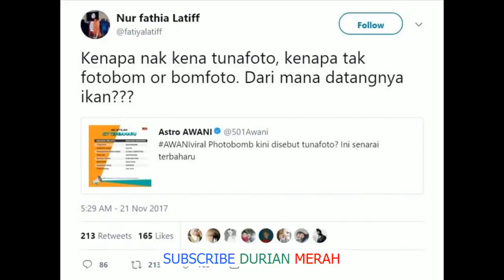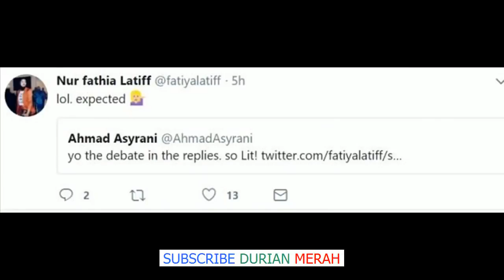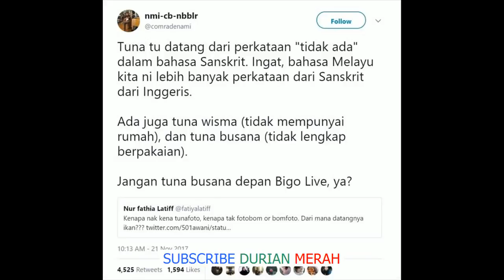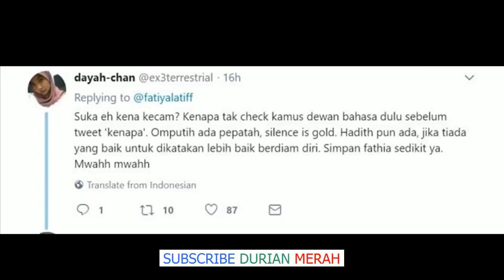Fathia Latiff Persoal Istilah Tunafoto, Jawapan Lelaki Ini Akan Buat Korang Berdekah